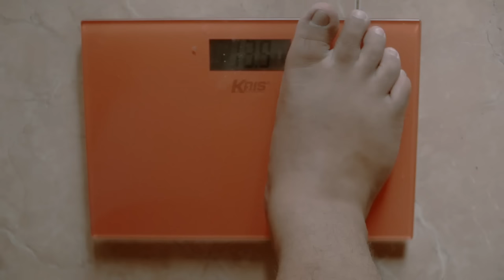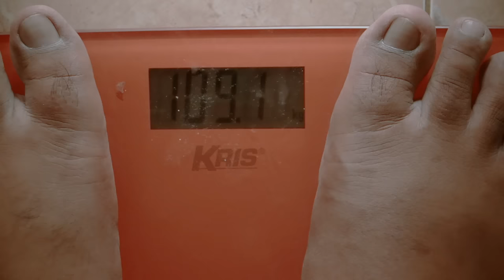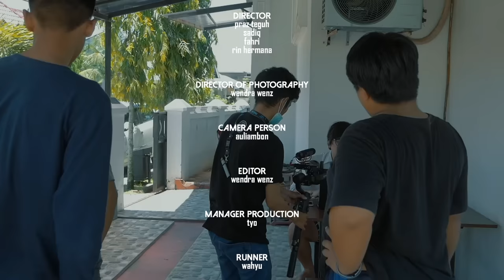PACAHPARUIK - WABAH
untuk teman-teman,om,tante,ibuk,apak,inyak mari saling menjaga kesehatan demi mencegah penyebaran virus ini semakin menyebar. salam kami PACAHPARUIK tetap sehat kengkawan!